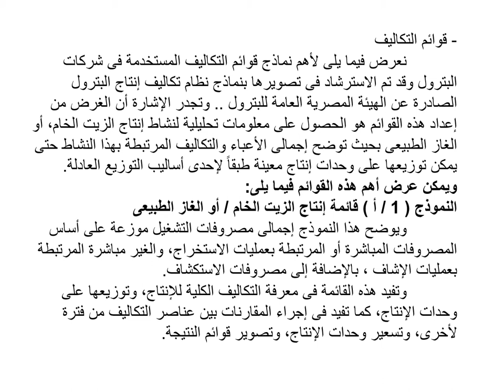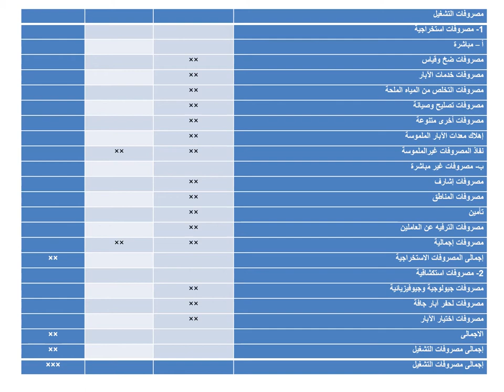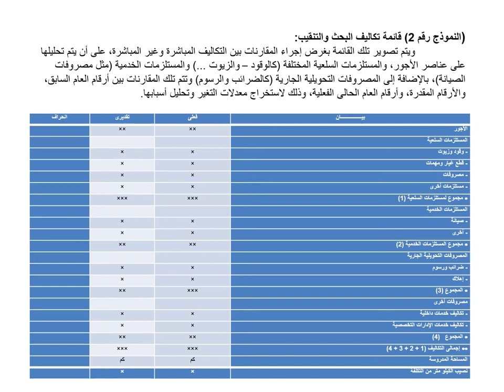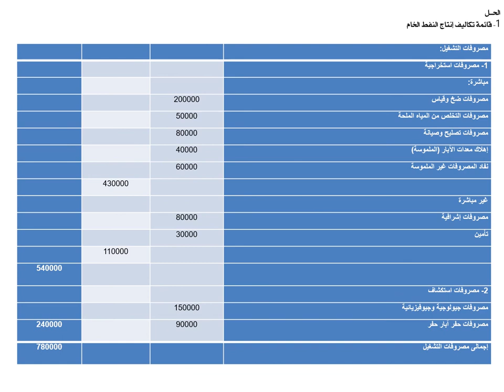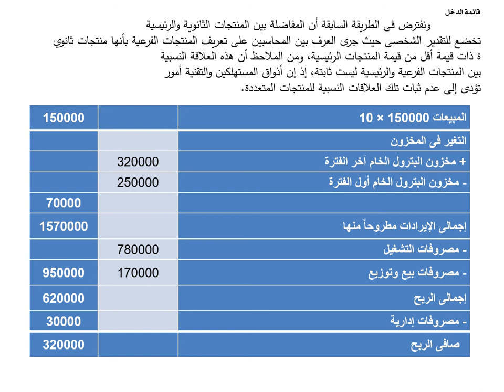محاسبة وتمويل - محاسبة فى قطاع البترول- د/ توفيق الشحات - 01